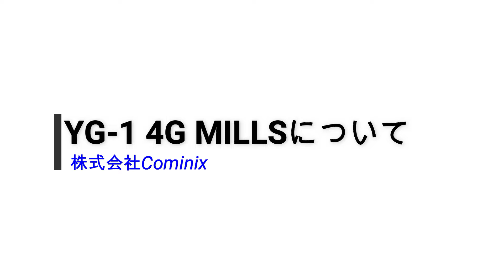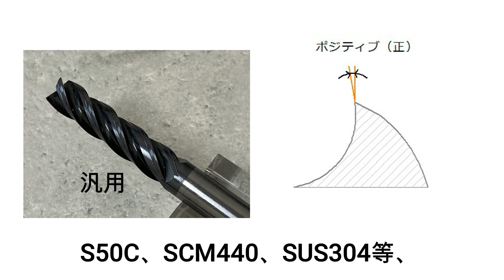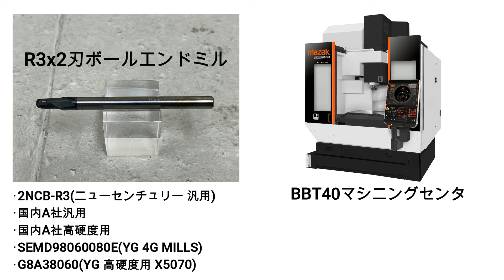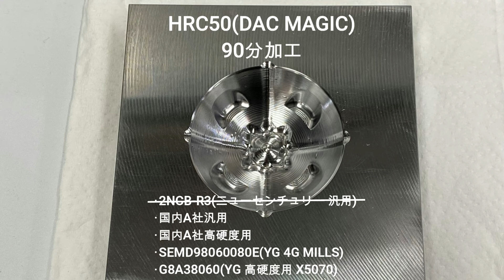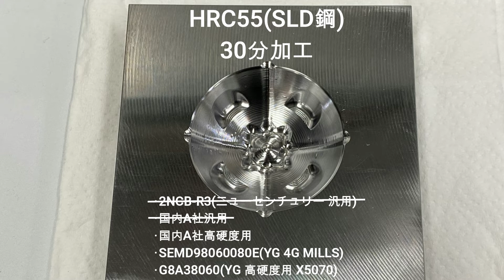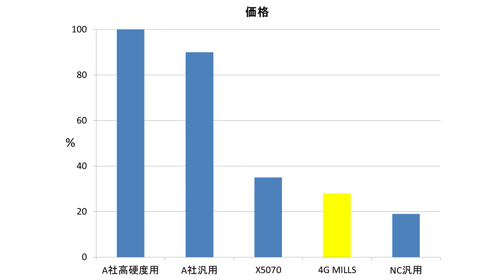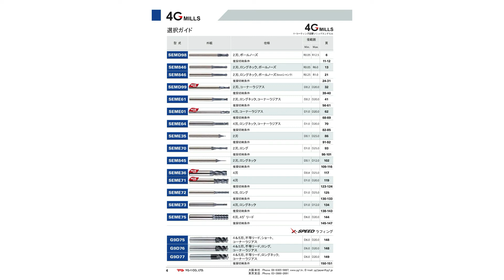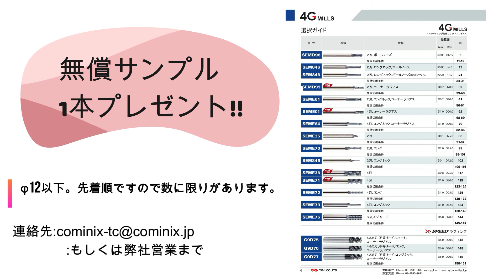YG-1エンドミルシリーズ#1 4G MILLSについて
動画説明◆CominixテクニカルセンターのWebサイトで詳しく解説しています。
「HRC40~加工の新たな選択肢。工具コストの改善」

プリハードン鋼・金型鋼用エンドミル4G MILLSについての考察です。
得意な領域は？価格は？品質は？
4G MILLSの全貌を明らかにします。

-English subtitle (translated by Chiho Nishibata & yuki takashima)

◆使用工具
【YG-1】4G MILLS

Cominix YG-1#エンドミル#金型